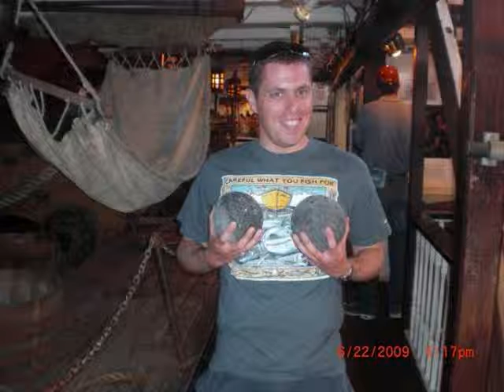On a boat!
Me and my boys on boat!